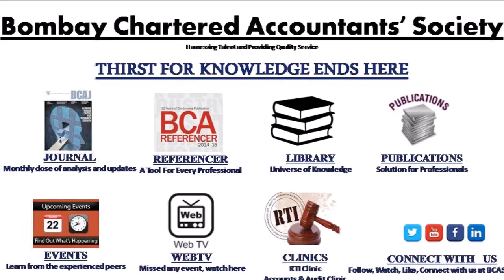What Young India Wants from the Budget 2016 Part 6 by Namrata Dedhia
Bombay Chartered Accountants' Society presents "What Young India wants from the Budget 2016". A wishlist from some of our young members. Part 6 by Namrata Dedhia on "Actualization of a Business Friendly India".